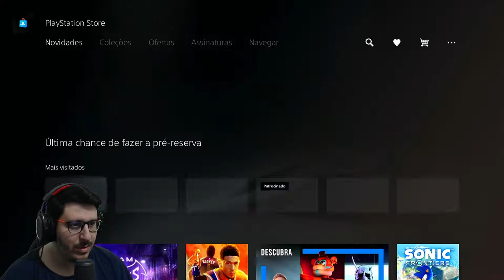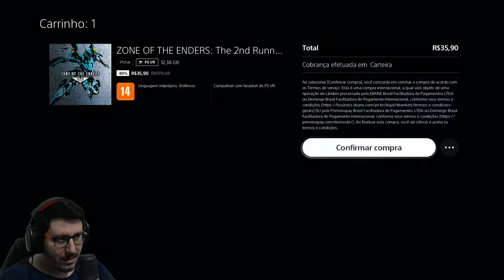God of War Ragnarok - Parte 1 // Gravada ao Vivo //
Gameplay gravada ao vivo em live na Twitch!  Tem comentarios, bate papo e besteirol!  ENJOY! se quiser interagir aparece la no canal!  Twitch: xRabujax